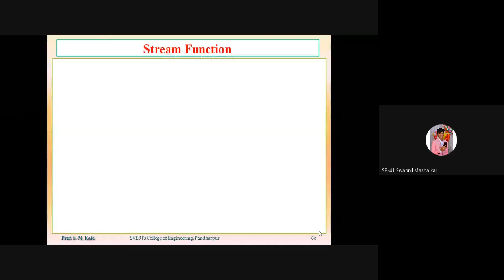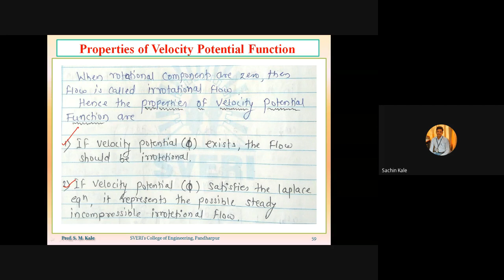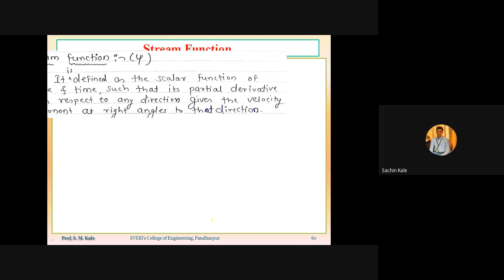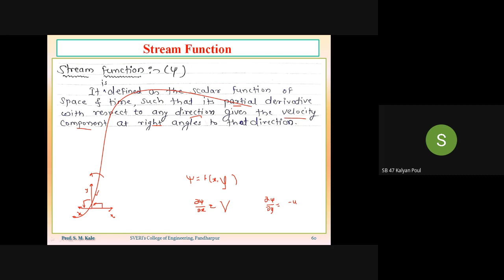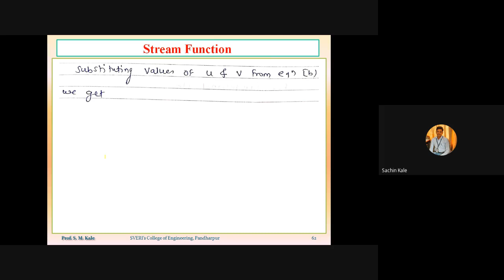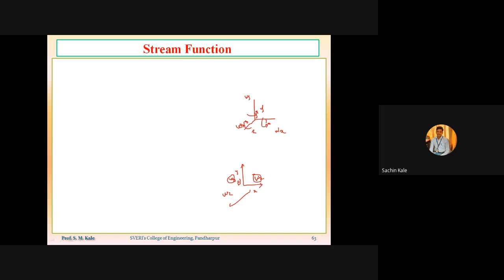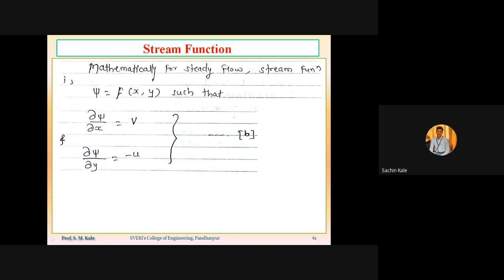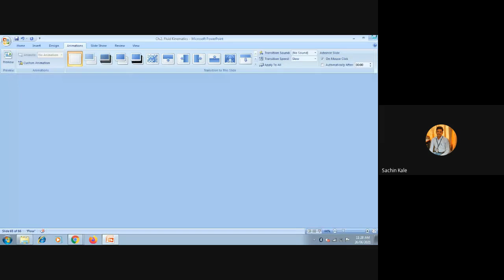L32 Stream Function, Properties of stream function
Stream Function, Properties of stream function